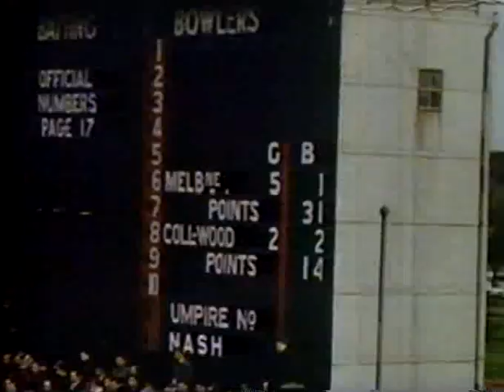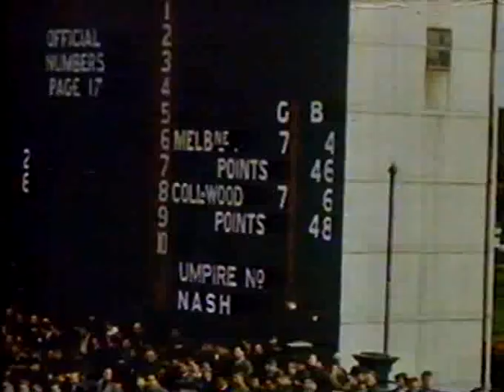1958 Grand Final Melbourne v Collingwood newsreel.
Taken from ABC TV footy marathon